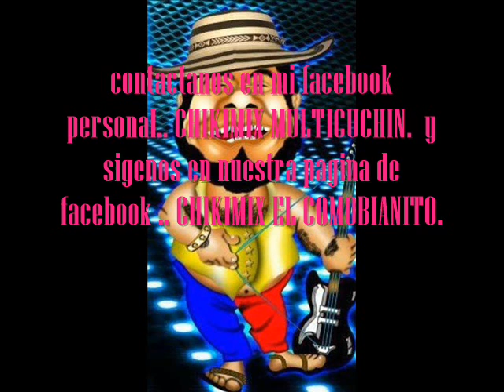PIANO Y TIMBA - MUSICA SONIDERA NUEVA..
SALSA . RUMBA. GUARACHA. MONTUNO Y TODO LO MAS NUEVO EN MUSICA SONIDERA ..CUMBIAS.. SON MONTUNO.. RUMBAS...AFROANTILLANA.. SON.. SON CUBANO..SALSA CUMBIANDO..CUMBIAS SONIDERAS.. SUMBIAS PEÑONERAS.. CUBIAS COLOMBIAS... SALSA ROMANTICA.. SALSA SONIDERA .. GUARACHAS. GAITAS. LOS ESPERAMOS AMIGAS Y AMIGOS DALE MEGUSTA ALA PAGINA PARA TE LLEGE TODA NUESTRA MUSICA ACTUAL SALUDOS LOS ESPERAMOS.